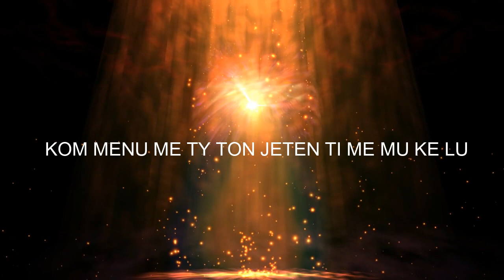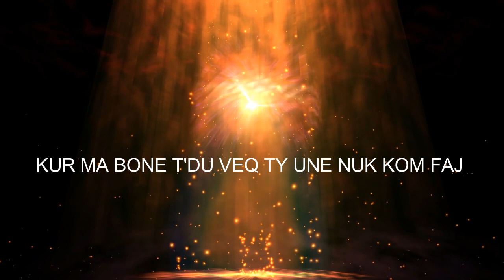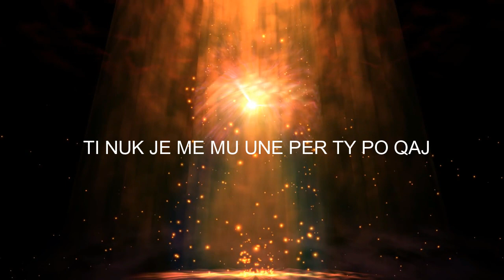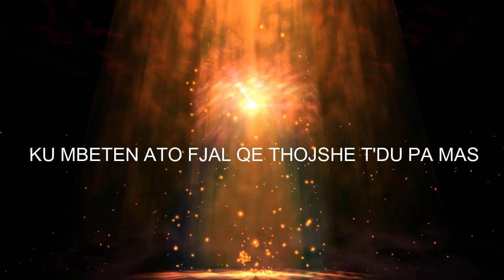Jani - Jeto pa mu